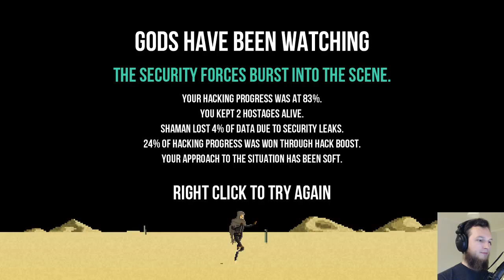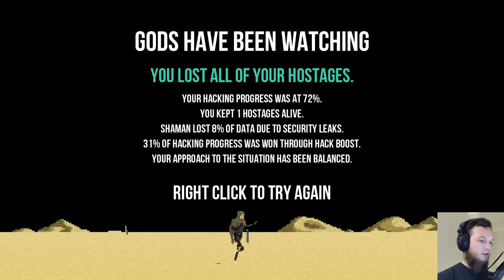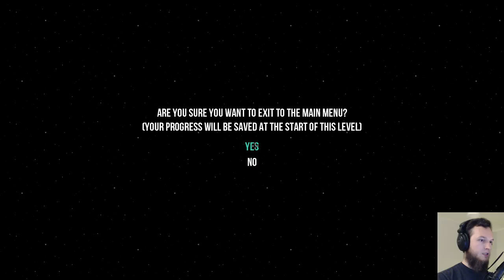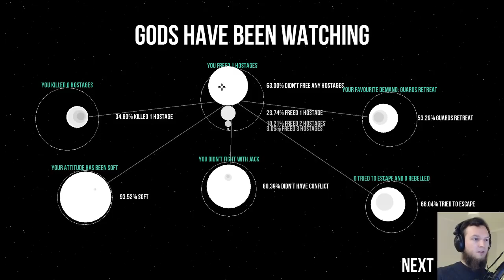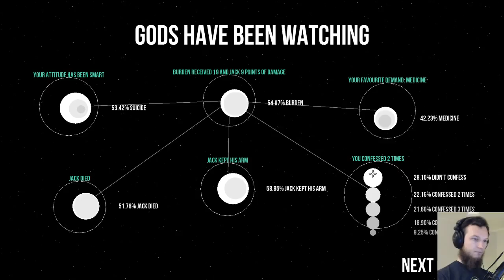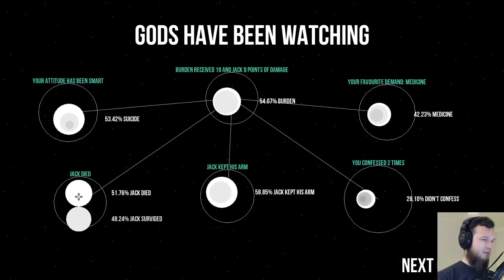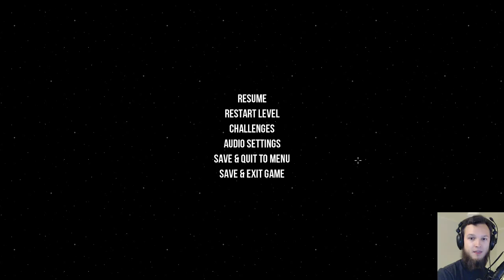Gods Will Be Watching donis playing LIVE!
donis, The Frenetic Lithuanian, plays - Gods Will Be Watching. A hard game, but not in skill but in moral choices. But a very interesting game nevertheless!

UT2004 Championship intro by Mat Thank you for this awesome awesome intro!